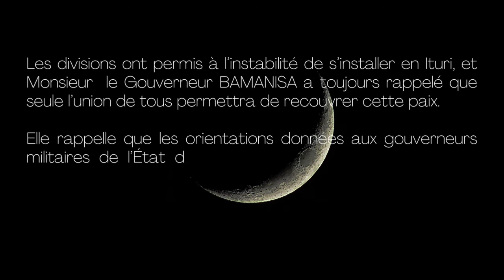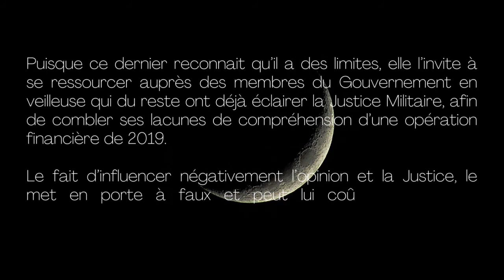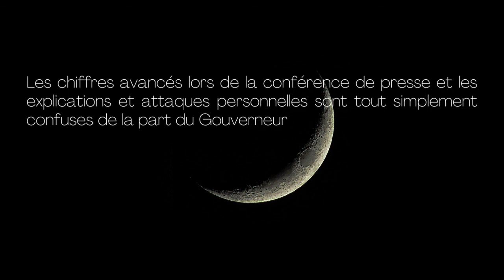Ituri: Attaques de Luboya à Bamanisa, la cellcom réagit.